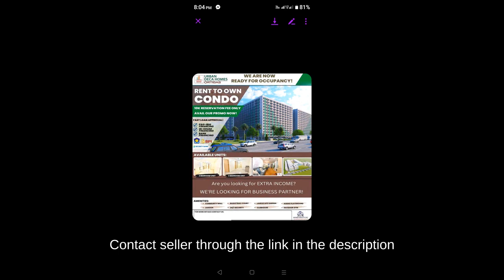Urban Deca Homes Ortigas Ready for Occupancy Rent to own 30.60sqm 2 br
Price: ₱ 2,995,800
Condominium/Apartment Type: Residential Condominium
Number of Bedrooms: 2
Number of Bathrooms: 1
Unit Size in sqm: 30.6 sqm.